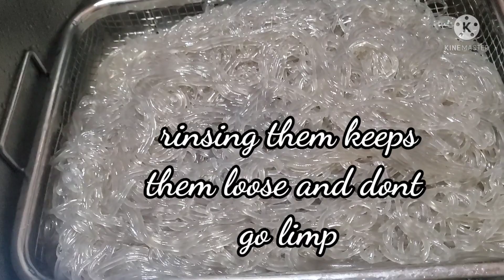CHAPCHAE - SARAP NG KANGKONG! TRY NYO!🙋‍♀️👌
Japchae or chapchae (잡채) is a very popular Korean dish.
Japchae translates as mixed vegetables.
But nowadays, the main highlight of the dish is glass noodles, which are made from sweet potatoes, along with colorful vegetables and well-seasoned meat.
The real secret to successfully creating the authentic flavor of this dish is to find the right balance between soy sauce and sugar.